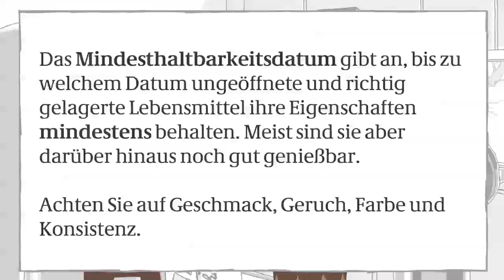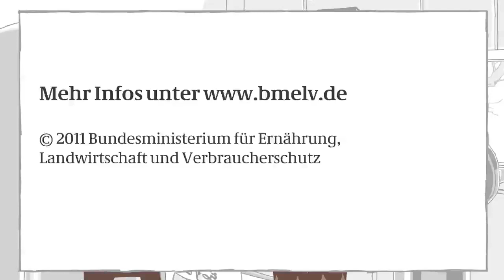Lebensmittel gehören nicht in den Müll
Die Lebensmittelvielfalt in Supermärkten ist verführerisch. Schnell wandern beim Einkaufen mehr Lebensmittel in den Korb als man eigentlich benötigt. Und einige davon landen später im Müll - oft auch, weil das Mindesthaltbarkeitsdatum (MHD) abgelaufen ist.

Der Ablauf des Mindesthaltbarkeitsdatums (MHD) wird vom Verbraucher oft so verstanden, dass ein Lebensmittel nicht mehr genießbar und daher wegzuwerfen ist. Dies ist jedoch eine Fehlinterpretation.

Das Mindesthaltbarkeitsdatum gibt den Zeitpunkt an, bis zu dem ein Lebensmittel unter angemessenen Aufbewahrungsbedingungen seine spezifischen Eigenschaften wie Geruch, Farbe und Geschmack behält. Nach Ablauf des Mindesthaltbarkeitsdatums ist die Ware nicht automatisch verdorben.

Anders beim Verbrauchsdatum: Es gilt für einige leicht verderbliche Lebensmittel und ist deshalb strikt zu beachten!